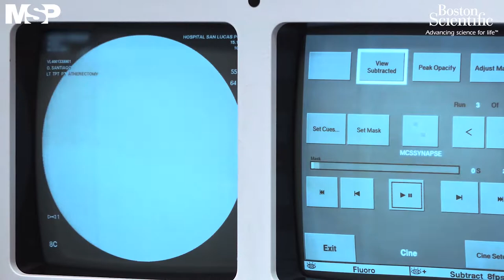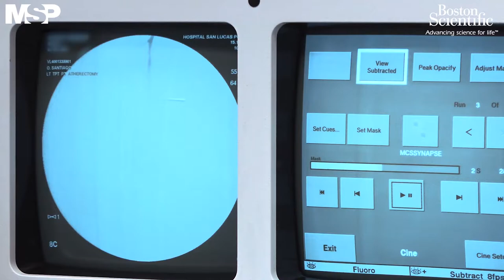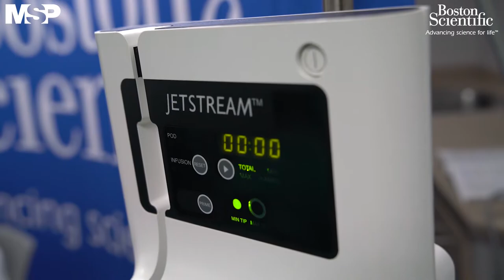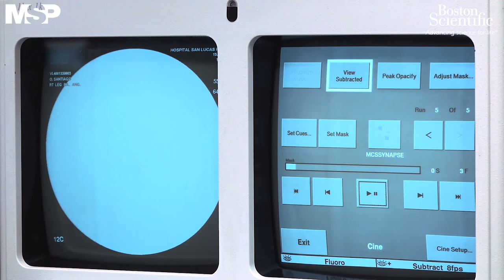Procedimiento cardiovascular con Jetstream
[CanalMSP] Conozca cómo un grupo de impecables y destacados cirujanos cardiovasculares realizan un procedimiento con Jetstream herramienta usada para afecciones cardíacas. Detalles aquí